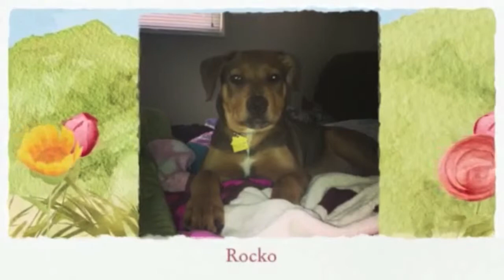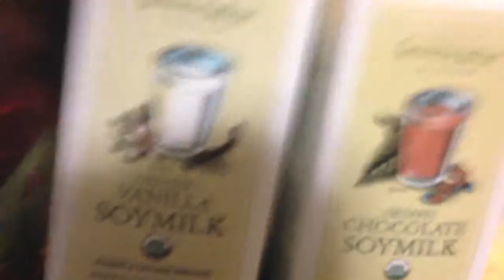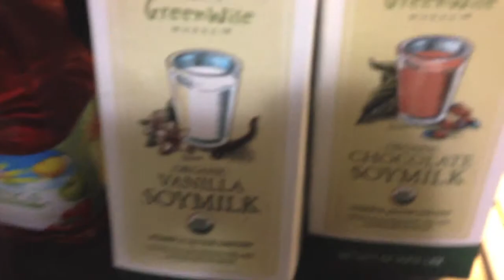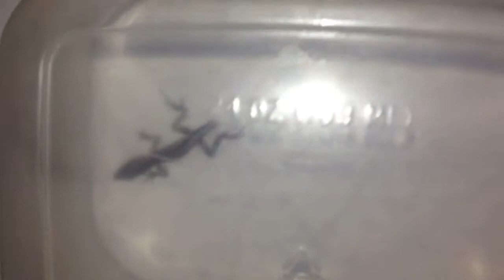DITL: Husband steals the camera